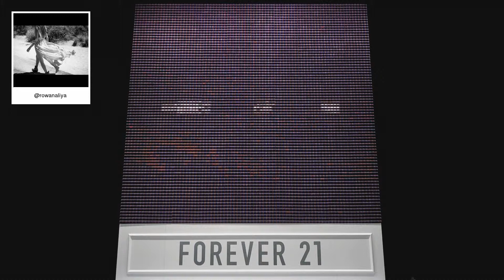F21 Thread Screen